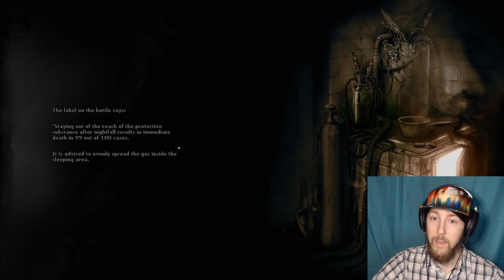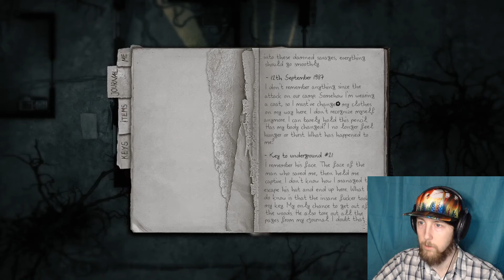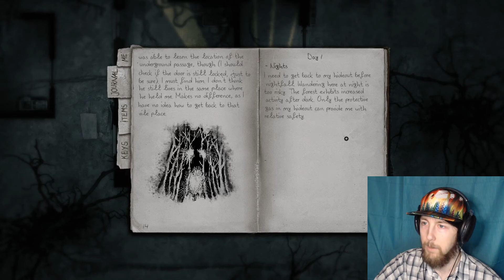"Justchilljustchilljustchill, why are you yelling WHYAREYOUYELLING?!" - Darkwood - Volume 2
Howdy, everyone!

Today we play a horror game late at night.
Darkwood: it's top-down view, it's dark, it's definitely got twists.

Yeah, the wildlife is NOT as nice as I had expected.

Likes, comments, and subs make my day, week, month, and forever, so let me know if you enjoy it! Thank you, folks!